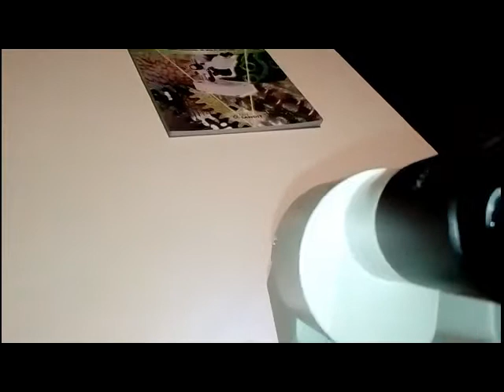Microscopio 20x Microscopio sterescopico. Microscopio ottico detto anche ingranditore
Microscopio sterescopico 20x con luce adatto per numismatica e per oggetti tridimensionali. Ingrandire e poter manovrare l'oggetto osservato è una delle caratteristiche del microscopio ottico chiamato stereoscopio e anche detto ingranditore.